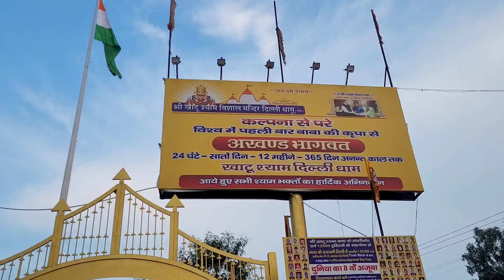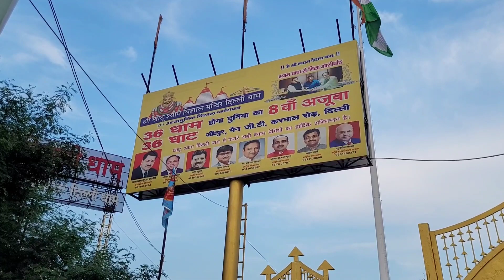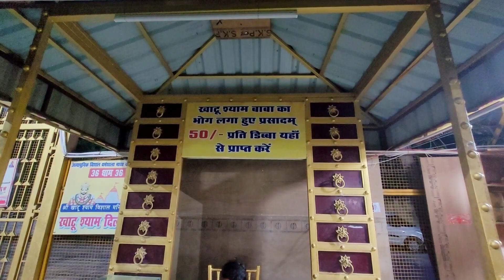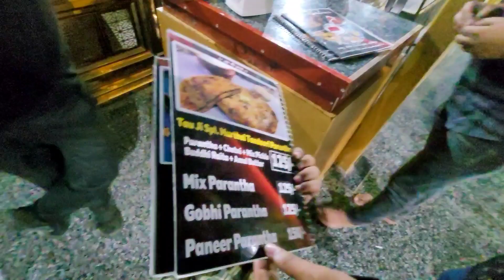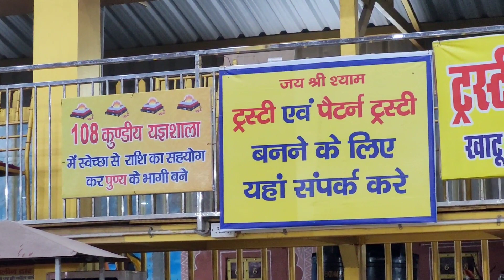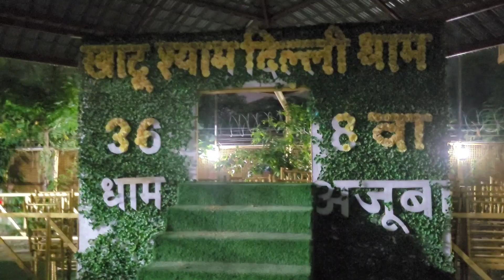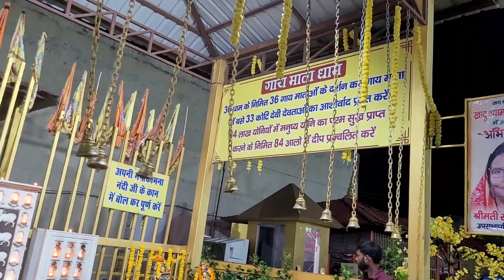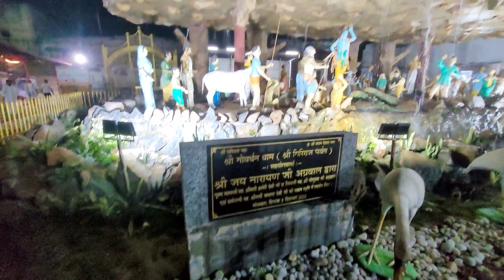Khatu Shyam Delhi Dham Full Tour | khatu shyam mandir delhi | Delhi wala khatu shyam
Shri Khatu Shyam Delhi Dham Mandir | खाटू श्याम दिल्ली धाम मंदिर दर्शन | Khatu Shyam Delhi Dham Tour